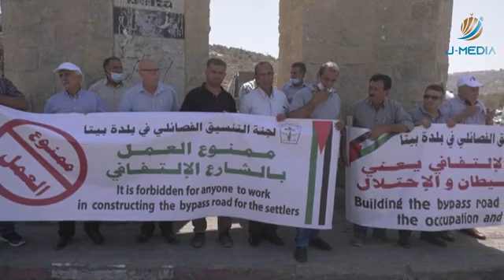وقفة لأهالي بيتا على مدخل القرية رفضا للطريق الاستـ.يطا.ني الذي سيلتهم أراضي القرية